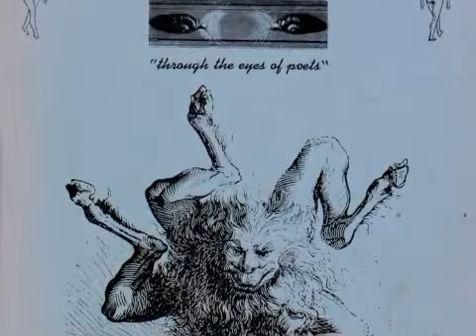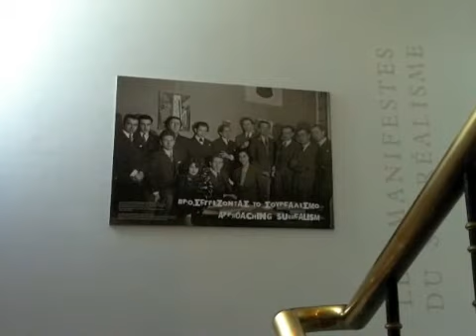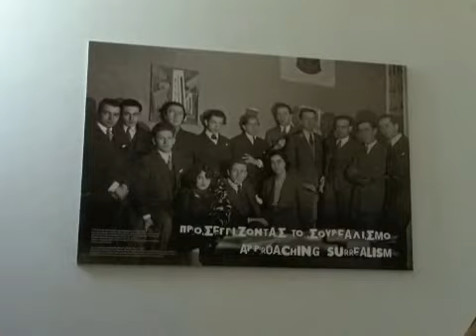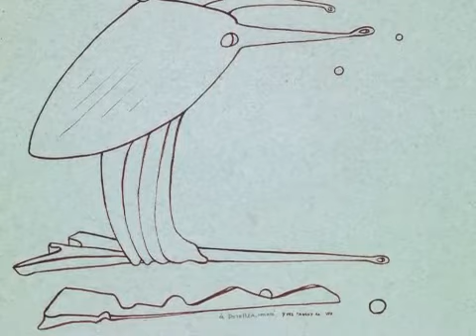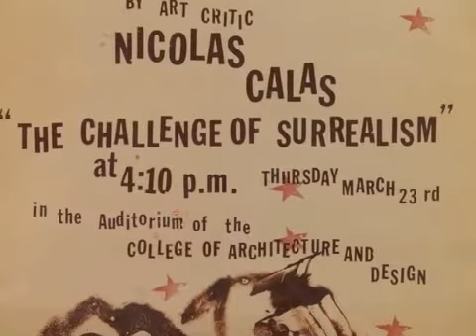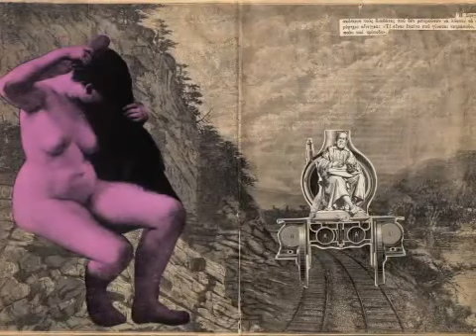ΠΡΟΣΕΓΓΙΖΟΝΤΑΣ ΤΟ ΣΟΥΡΕΑΛΙΣΜΟ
Μια περιήγηση στην έκθεση του Ιδρύματος Β. & Ε. Γουλανδρή, στο Μουσείο Σύγχρονης τέχνης, στην Άνδρο.